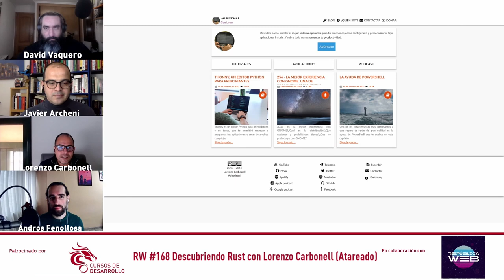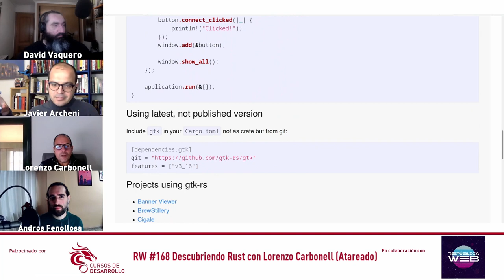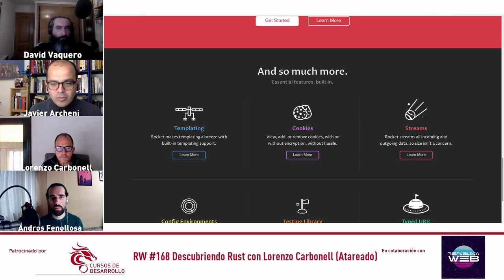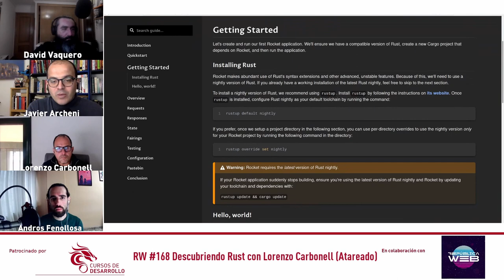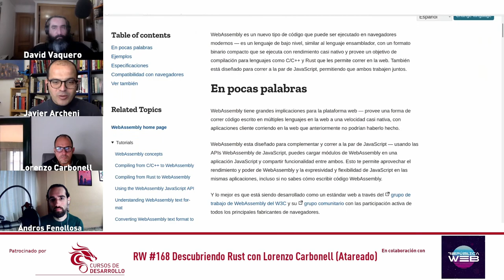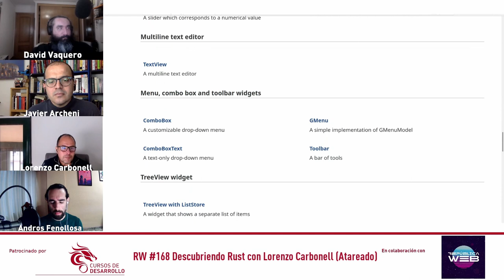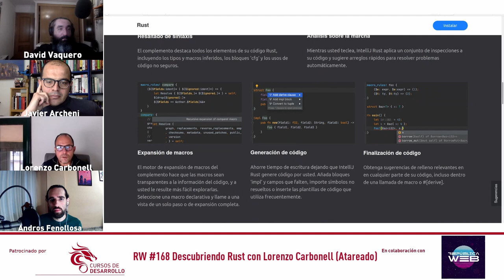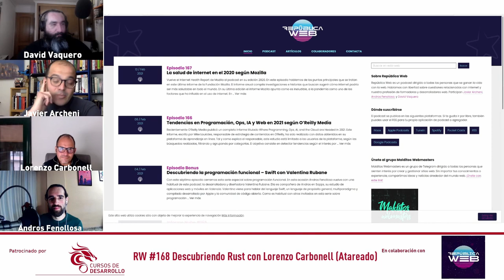Aprendiendo Rust con Lorenzo Carbonell (Atareao) RW168 Cursos de Desarrollo - República Web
En esta ocasión entrevistamos a Lorenzo Carbonell del blog atareado.es y hablamos del lenguaje Rust, usos, ides y bibliotecas.